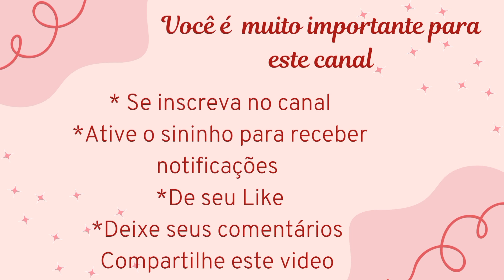Montagem: Crisântemo com frisador da Gerbera (Thay Mafra)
Olha que lindeza este crisântemo feito por minha amiga Thay Mafra...